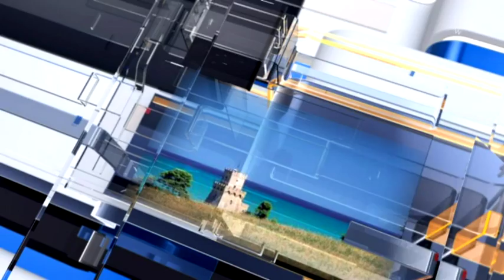Meteo6 Previsioni del tempo per venerdì 24 febbraio 2017